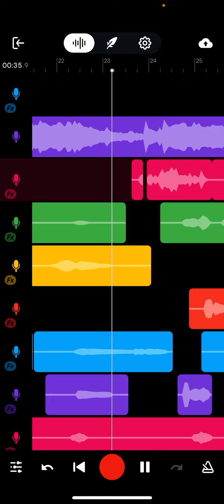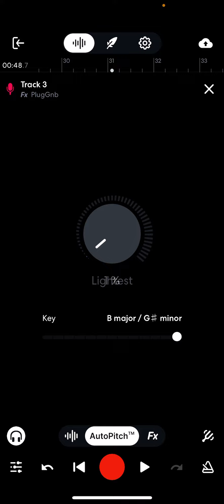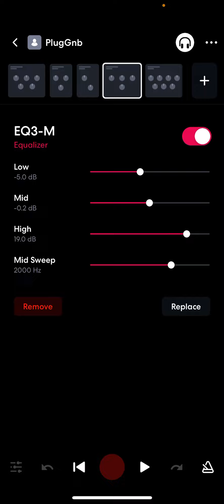HOW TO SOUND LIKE PLUGGNB TYPE ARTIST!! ON BANDLAB✅!!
COMMENT AND LIKE FOR THE ADLIB AND BACKGROUND SOUND ADLIBS!!!